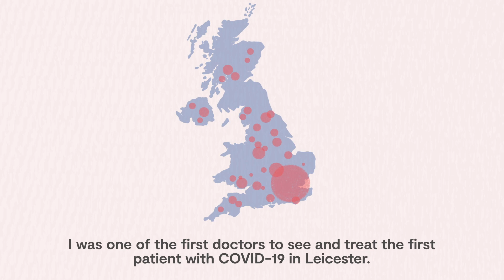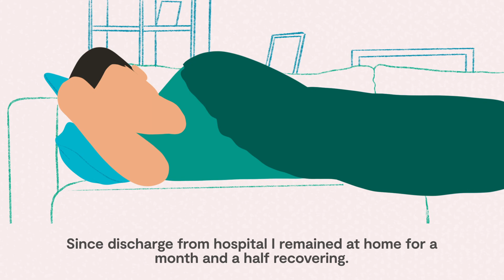Catching coronavirus: a doctor's story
A Specialist Registrar in Infectious Diseases tells us of his experiences of both treating and researching the disease, as well as suffering from COVID19 himself.

Six new projects to improve our understanding of the links between COVID-19 and ethnicity have been funded by UK Research and Innovation (UKRI) and the National Institute for Health Research (NIHR). These projects will seek to explain and mitigate the disproportionate death rate from COVID-19 among people from black, Asian and minority ethnic (BAME) backgrounds, including BAME health and social care workers.

Led by Dr Manish Pareek at the University of Leicester, UK-REACH (UK Research Study into Ethnicity And COVID-19 outcomes in Healthcare workers) will calculate the risk of contracting and dying from COVID-19 for ethnic minority healthcare workers, using existing data held by national healthcare organisations.

See more about the work UKRI is funding in the fight against the coronavirus pandemic

Through the UK’s nine leading academic and industrial funding councils, we create KnowledgeWithImpact.

UKRI supports world-leading research and innovation to push the frontiers of human knowledge and generate social, cultural and economic impact.